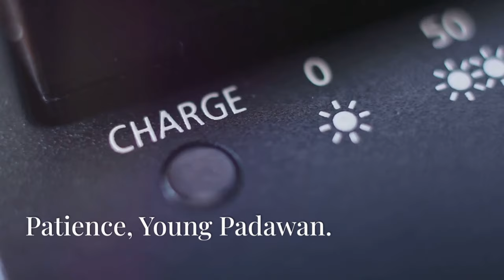11 Things I Wish I Knew Before Buying an E-bike! 🚴‍♂️ Don't make My Mistakes!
11 Things I Wish I Knew Before Buying an E-bike!
Thinking about buying an e-bike? 🚴‍♂️ Discover the eleven crucial lessons that will guide you in making an informed decision before your big investment. From understanding battery life and motor power to legal considerations and safety tips, we’ve got you covered! Learn about throttles, watt-hours, the significance of proper fit, and why you should always prioritize safety and regulations. We’ll delve into how different e-bike styles affect comfort, the hidden costs of ownership, and essential riding gear. Don’t miss out on these vital insights to make your e-bike journey smooth and enjoyable.

OUTLINE:

00:00:00 Intro
00:00:32 Fun or Trouble?
00:01:02 Range Anxiety is Real!
00:01:34 Watts Up?
00:01:59 Fit is King!
00:02:45 Patience, Young Padawan.
00:03:03 Safety First!
00:03:25 Know the Rules!
00:04:02 Comfort is Key!
00:04:40 The Hidden Expenses
00:05:01 Ride Safe!
00:05:13 Weatherproof? Don't Get Soaked!
00:05:28 Outro

11 Things I Wish I Knew Before Buying an E-bike! 🚴‍♂️ Don't make My Mistakes!